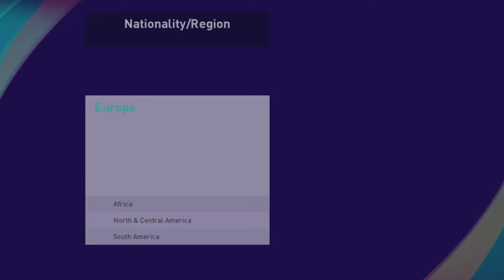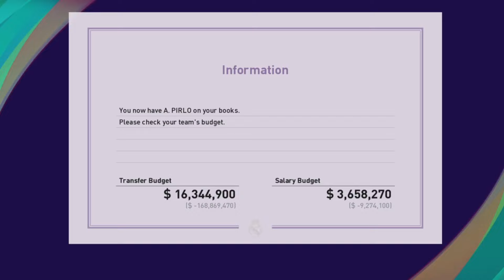Master League 2001-02 - LINK - PS4/PS5/PC - efootball PES 2021 - Option File - Classic Teams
🌎⚽Olá Mestres!! Bem-vindo à Master Liga 2001-02 em sua 1ª versão!🌎⚽

Mais um patch exclusivo do canal! Comece a jogar com qualquer um dos times da Premier League, Série A italiana, La Liga espanhola ou Brasileirão. Contrate jogadores, concorra a títulos, evolua seu time!!

➡️Mais de 3.200 players editados
➡️Mais de 100 times com uniformes, táticas e jogadores daquela temporada

➡️IMPORTANTE!! DENTRO DO ARQUIVO DE DOWNLOAD HÁ UM VÍDEO COM A DISTRIBUIÇÃO CORRETA DAS EQUIPES NAS COMPETIÇÕES!

Lembro a todos que é uma adaptação da Original Master League, todos os grandes jogadores da atualidade ainda estão no jogo mas sem os atributos que os tornam relevantes, ou seja, nenhum time vai contratar Haaland que não era nascido na epoca.
Esta é a primeira versão do PATCH Master League. Ainda vou melhorar mas acredito que já existe possibilidade de se divertir no formato atual.

Para acessar este e todos os conteúdos do canal em um só lugar, peço uma doação de 25 reais via PIX para . Na mensagem deixe seu e-mail para liberar o acesso à pasta.

Próximos passos:
1 – Incluir mais times da série B das ligas jogáveis
2 – Incluir times  mais times sulamericanos

Contributors - Geniuses PES ETERNAL @Pes Universe @MJ Wizards (El Diez) @thedex @Pavel Valka @PEsfutebol @George Todorov @PeSoccerWorld @Voitx9 @KatoCiao @DavidPaes @mattesera04 @Ale_84 @jiangwei @Schalkefan86 @A.D.GamerpPCZeus @Marty21 @Mirkvus_1981 @Vintage PES @Juan Eskarlata @Stopa Verbel  @TheDex @Barobox85 @Goalsider @LucioMardenoBruxodasFAces @4lankitmaker  @daviddunga @georgitodorov @PEStubers   @brunorodriguesgomes7824   @indylecioovalle1502   @CanalQueQuezo   @TiagoDiasPES   @TheOneMateus   @ShuvGGs   @a.d.gamerpczeus   @iamRubenMG  @sakado3954 @totakitmaker @21Marty07